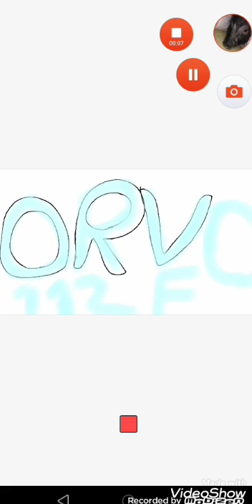My new intro